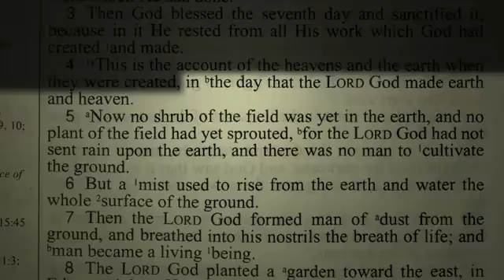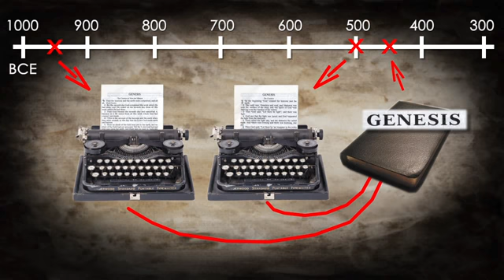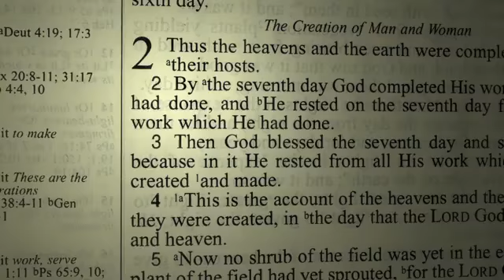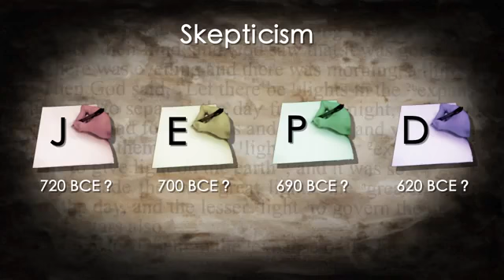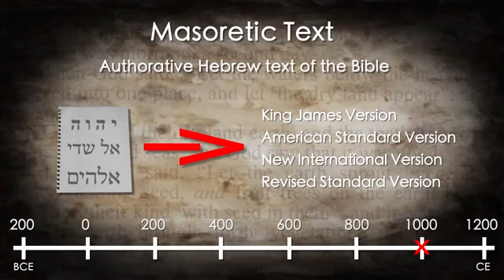Dismantling Fundamentalism In the Beginning Part I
A Christian response to Fundamentalism.